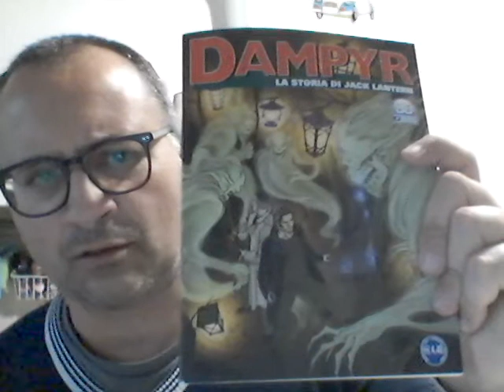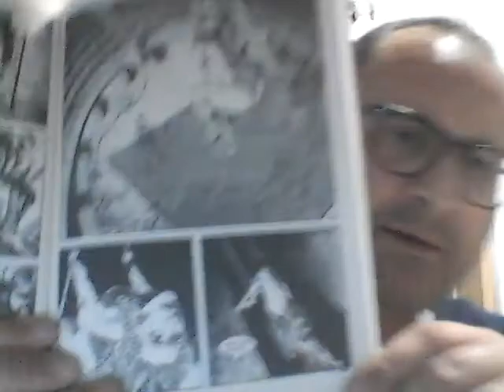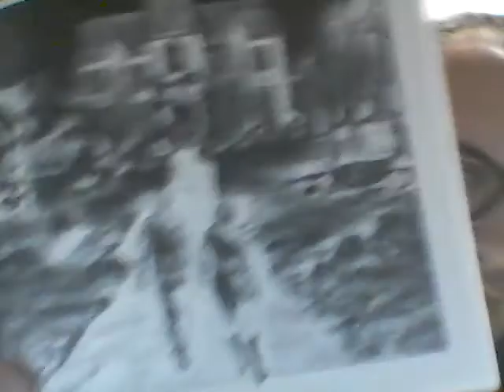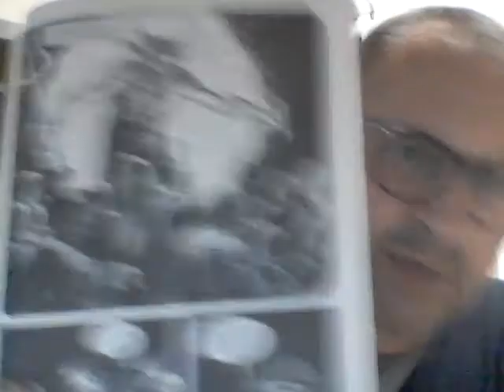Dampyr n. 260: "La storia di Jack Lantern"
Soggetto e sceneggiatura: Nicola Venanzetti
Disegni: Michele Cropera
Copertina: Enea Riboldi
Lettering: Omar Tuis